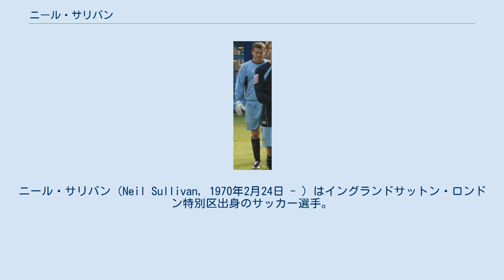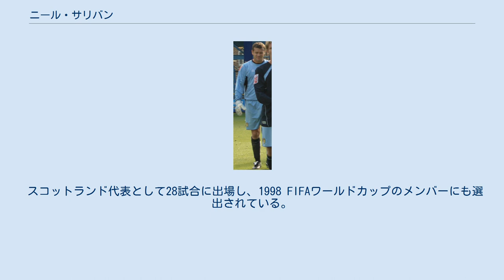ニール・サリバン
ニール・サリバン（Neil Sullivan, 1970年2月24日 - ）はイングランドサットン・ロンドン特別区出身のサッカー選手。
スコットランド代表として28試合に出場した。
 1988年にウィンブルドンFCでプロキャリアをスタート。
しかし、プロキャリアの船出は順風満帆とは行かず、出場機会に恵まれなかった。
1991–92シーズン途中にクリスタル・パレスへレンタル移籍を経験、ここで2部ながらプロデビューを飾る。
ウィンブルドン復帰後もゴールマウスは遠い存在だったが、1995–96シーズンから徐々に出場機会を増し、正GKを確固たるものにした。
一方で、デビッド・ベッカムにハーフウェー・ラインからロング・シュートを決められた上に、このゴールがFAの1993年から10年間のベスト・ゴールに選定されるという不名誉な記録もある。
 ウィンブルドンの降格に伴い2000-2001シーズンからはトッテナム・ホットスパーに加入。
直ぐにレギュラーを獲得。
その実力は当時のイングランド代表正GKデビッド・シーマンと同等、もしくはそれ以上と評価され「ブリテン島最高のGK」と評された。
しかし、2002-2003シーズンは怪我と調整の失敗で出場ゼロに屈し、翌年チェルシーへ移籍。
 チェルシーでも一度崩れてしまった調子を取り戻すのは難儀で、一年でリーズ・ユナイテッドへ移籍。
 ポール・ロビンソンのリプレースを期待されたサリバンは、それをクラブ最優秀選手選出という形で表した。
 2007年からレンタル移籍からの完全移籍でドンカスター・ローヴァーズに所属。
 スコットランド代表として28試合に出場し、1998 FIFAワールドカップのメンバーにも選出されている。